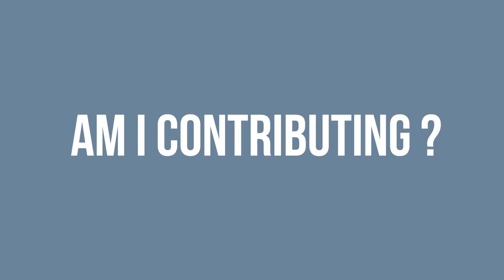How To Increase Employee Engagement - Tips To Motivate Your Team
EMPLOYEE ENGAGEMENT -  How to motivate employees and how to increase employee engagement are a few things I am going to talk about today.  I am also going to share 3 critical leadership actions you can do to build trust in the workplace and keep employees engaged.  Creating a work environment built on employee satisfaction through leadership affirmation will help employee retention.

Go to my website to sign up for a FREE coaching consultation!

You have a STORY to tell!
Who needs a career journal?